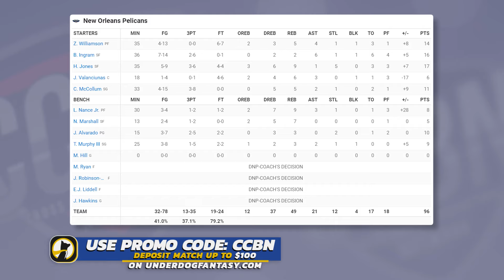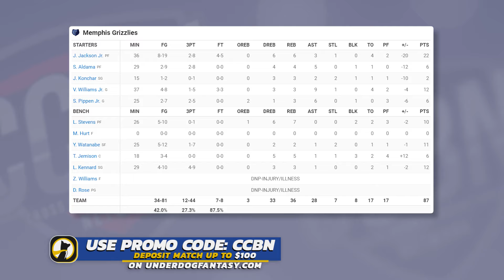New Orleans Pelicans vs Memphis Grizzlies - Full Game Highlights | February 12, 2023-24 NBA Season